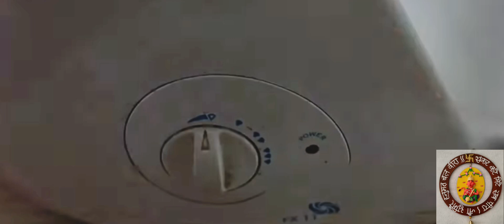carrot barfi recipe | gajar ki barfi | carrot barfi without grated carrot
gajar ki barfi kaise banai jaati hai , gajar ki Barfi banane ka tarika , gajar ki barfi recipe in Hindi , halvai Jaisi gajar ki barfi , how to make carrot barfi at home